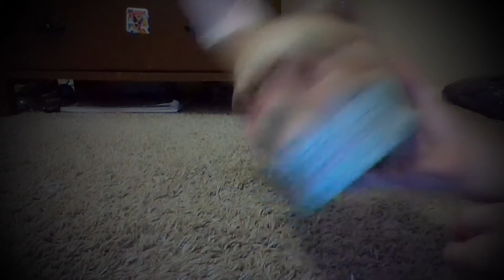Springtrap Head Wip.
Trashy Piece O-